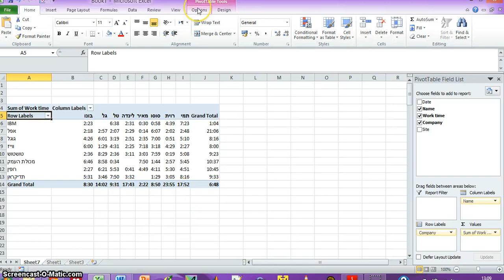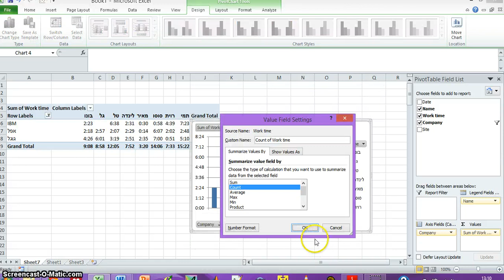excel2014 11 08 pivot table pivot chart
Creating a pivot chart in Microsoft excel
יצירת תרשים מטבלת ציר במיקרוסופט אקסל